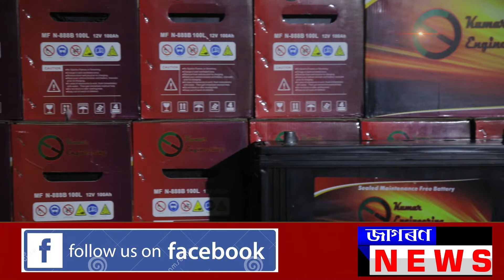উত্তৰ পূৰ্বাঞ্চলৰ প্ৰথম Automobile Manufacturing উদ্যোগ Kumar Engineering ৰ ওপৰত এক বিশেষ অনুস্থান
উত্তৰ পূৰ্বাঞ্চলৰ প্ৰথম Automobile Manufacturing উদ্যোগ Kumar Engineering ৰ ওপৰত এক বিশেষ অনুস্থান ...Jagaran News#Kumar Engineering# Automobile Manufacturing Guwahati#...